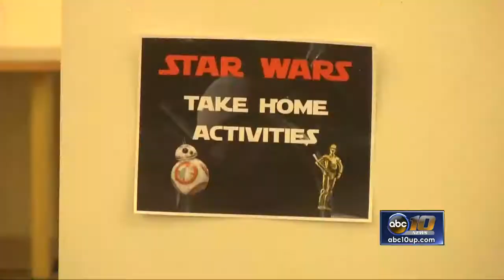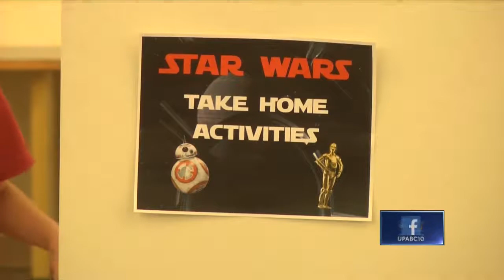Star Wars celebration at library